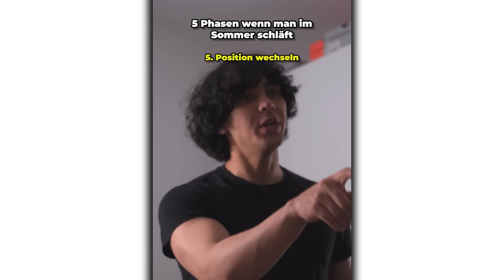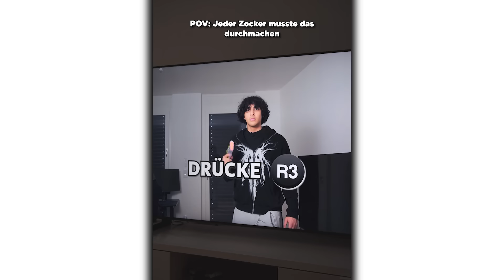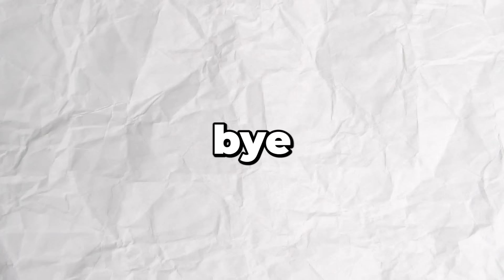Wenn ein RÄUBER bei einem GAMER einbricht (BEST OF) 😳😂 | Mohi__07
⚠️Wenn ein RÄUBER bei einem GAMER einbricht (BEST OF) 😳😂 ⚠️